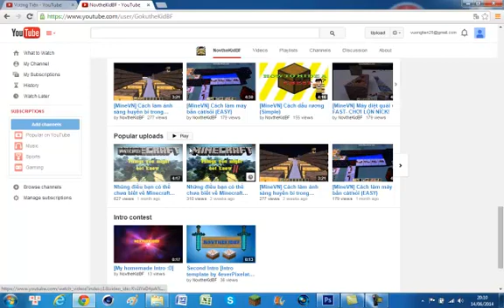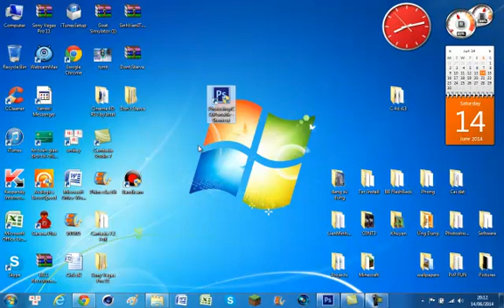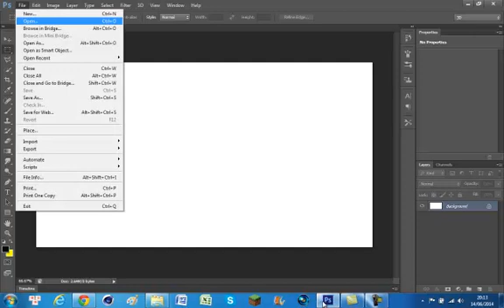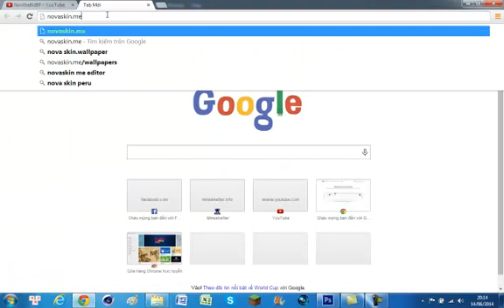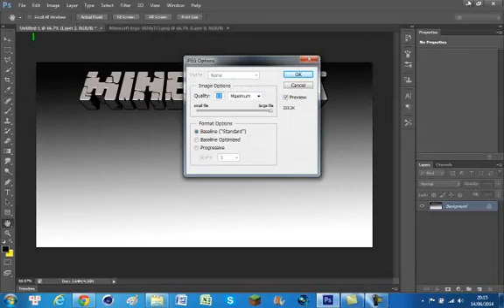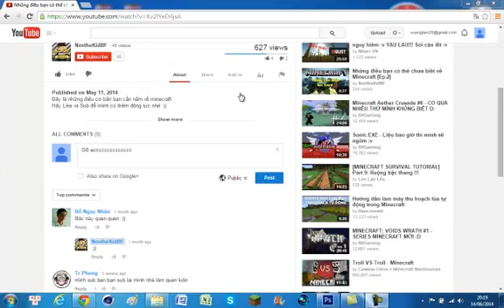Tutorial: Cách Làm Custom Thumbnail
Đây là cách làm Custom Thumbnail đơn giản. Nếu mình có bỏ lỡ gì thì các bạn bỏ qua